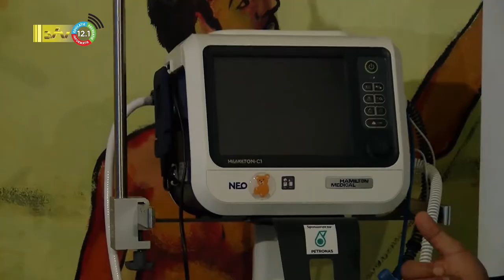26 10 2022 Overhandiging medische apparaten St. Vincentius Ziekenhuis